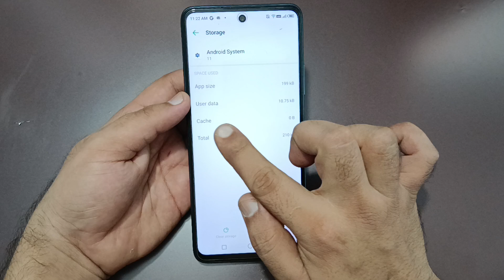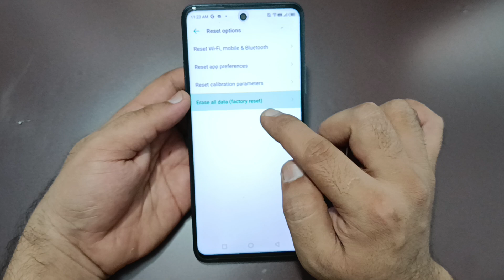overheating phone solution infinix note 40 Pro, how to fix overheating problem in infinix note 40 Pr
9 power
overheating phone solution redmi
note 8 pro
10 prime
8a dual
overheating phone solution tamil
12

Best powerful CPU under 10k

60-Inch Tripod with Bag

7 Socket 6A Extension Board